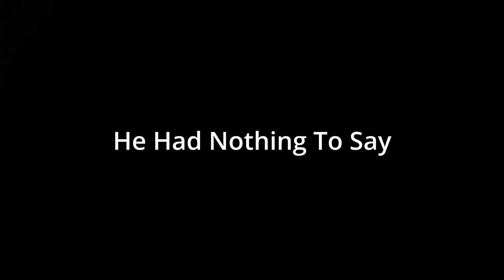Gold's Adventures into Mass Effect 2: Part 13